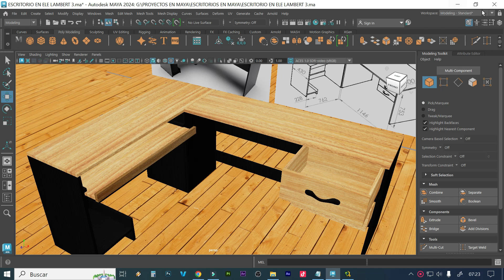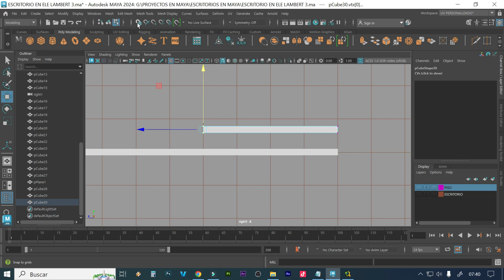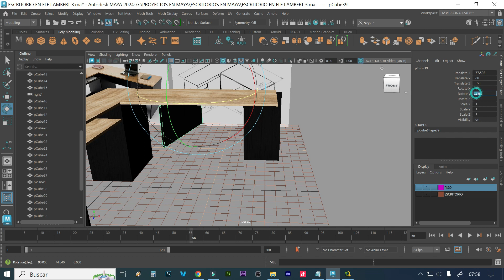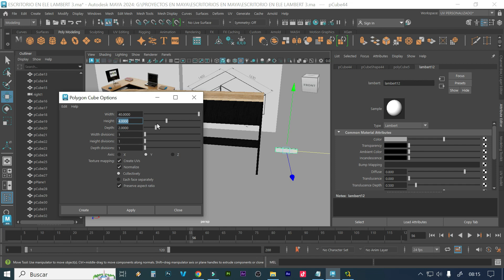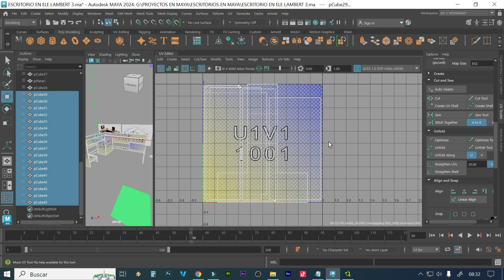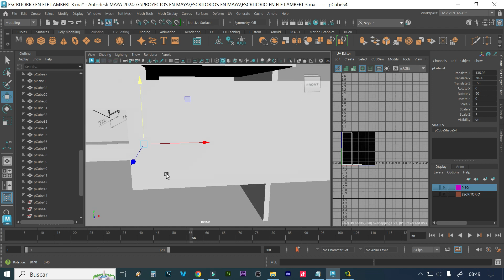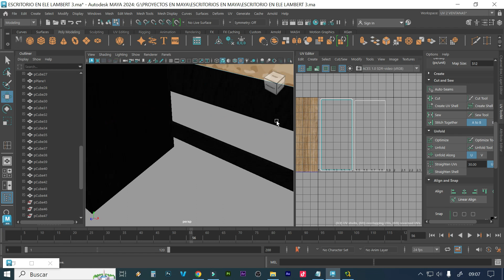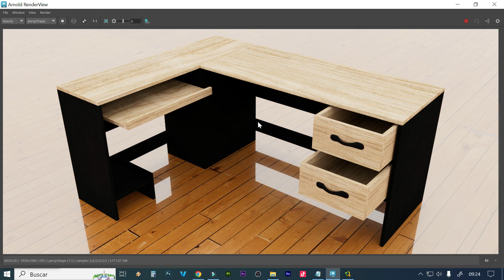COMO MODELAR UN ESCRITORIO CON TEXTURA MAPEO DE UVs EN MAYA AUTODESK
Trabajar con muchos UDIMS (múltiples mallas UV en una sola malla) en el editor de mapas de Autodesk Maya puede ser beneficioso en varias situaciones, especialmente cuando se trata de objetos complejos o detallados que requieren una alta resolución en texturas. Aquí tienes algunos ejemplos bien explicativos:

Superficies detalladas y complejas:

Ejemplo: Imagina que estás modelando un vehículo espacial con una gran cantidad de paneles, detalles mecánicos y emblemas. Al utilizar UDIMS, puedes asignar diferentes secciones del modelo a diferentes UDIMS, permitiendo una mayor resolución de textura en áreas específicas sin afectar otras.
Ambientes extensos:

Ejemplo: Si estás creando un paisaje extenso con varios edificios, carreteras y detalles arquitectónicos, los UDIMS pueden ayudarte a asignar texturas de alta resolución a áreas específicas del entorno sin comprometer la calidad general de la textura.
Personajes con detalles variados:

Ejemplo: Al modelar un personaje con detalles como tatuajes, cicatrices o ropa detallada, puedes asignar estas áreas a diferentes UDIMS para asegurarte de que cada detalle tenga la resolución adecuada en las texturas.
Objetos con variaciones estilísticas:

Ejemplo: Si estás creando un conjunto de objetos que comparten una textura general pero tienen detalles únicos, como una serie de estatuas con diferentes grabados, cada estatua podría tener su propia sección de UDIM para garantizar detalles nítidos en cada una.
Modelado modular:

Ejemplo: En el caso de un conjunto de mobiliario, como un escritorio con múltiples componentes (superficie, patas, cajones), asignar cada componente a un UDIM facilita la aplicación de texturas específicas a cada parte sin sacrificar la resolución general.
Recuerda que el uso de UDIMS también depende del rendimiento de tu hardware y del motor de render que estés utilizando. Además, un buen equilibrio entre la resolución de textura y la eficiencia en términos de recursos es esencial para mantener un flujo de trabajo eficiente.

CONCEPTOS QUE DEBES SABER SI O SI:

1) Layout (Diseño):
En Maya, el "layout" se refiere a la organización y disposición de los elementos en tu escena 3D. Puedes ajustar la vista de la escena, mover objetos y cámaras, y configurar la interfaz según tus preferencias. Un buen diseño facilita el flujo de trabajo y la comprensión de la escena.

2) Shell (Cáscara):
La "shell" en Maya se refiere a la estructura externa o superficie de un objeto tridimensional. En términos simples, es la piel exterior de un modelo. Manipular o modificar la cáscara puede cambiar la forma de un objeto.

3) UVs (Coordenadas UV):
Las "UVs" son las coordenadas bidimensionales que se aplican a la superficie de un modelo 3D para mapear texturas. Son como una plantilla que indica cómo se debe colocar una textura en la superficie de un objeto. Asegurar que las UVs estén bien distribuidas y organizadas es crucial para un texturizado eficiente.

4) UDIM:
El término "UDIM" se refiere a un sistema de mapeo de texturas utilizado en la industria del modelado 3D. En lugar de tener una sola imagen de textura para todo un objeto, se pueden utilizar múltiples imágenes (llamadas "tiles") dispuestas en un formato de cuadrícula. Cada cuadrícula tiene su propio conjunto de coordenadas UV, permitiendo una mayor resolución y detalle en el texturizado.
Estos conceptos son fundamentales para entender cómo organizar y trabajar con objetos en 3D dentro de Maya. La práctica y la exploración activa en el software te ayudarán a familiarizarte y mejorar tus habilidades en modelado y texturizado